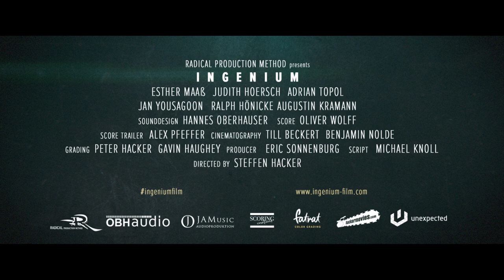INGENIUM Official Trailer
Felicitas' world is turned upside down after being attacked on vacation in Bangkok. She doesn't know if her nightmares are taking over or if something bigger is trying to control her life. The only way to find out the truth is to free her best friend Natascha from an insane asylum, as she is key to a mysterious superpower that both women were never supposed to discover.